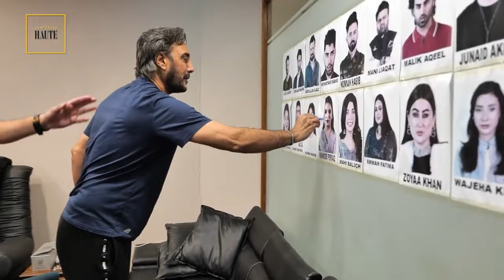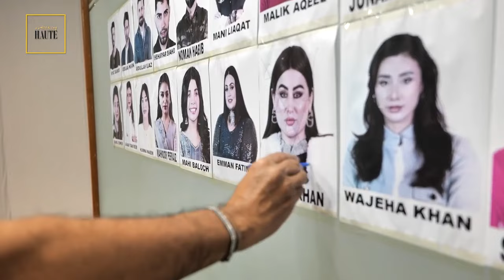Adnan Siddiqui's Hidden Talent Will Leave You Speechless | Gentleman | Tamasha | Celeb City | SA2Q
superstars.